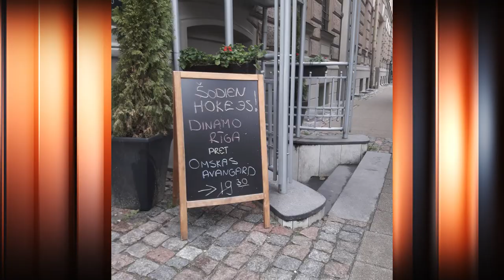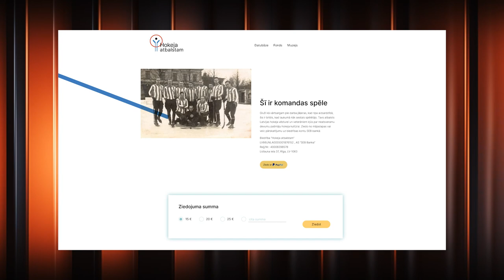Kaspars Daugaviņš – PILNA INTERVIJA (s08e12)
Cik bagāts ir Latvijas hokeja izlases līderis Kaspars Daugaviņš? Kad viņš pirks Rolls-Royce? Kāpēc viņš ir labs tētis un vai gatavošanās Pasaules čempionātam ir tik pat smaga kā darbs šahtās? Atbildes uz šiem un citiem jautājumiem uzzināsi, ja noskatīsies Kaspara sarunu ar Armandu Puči. Tajā Daugaviņš atklās arī kuram slavenam Latvijas sportistam kāzās nozadzis līgavu, stāstīs par krievu pirtīm un neslēps savus secinājumus pēc tam kad atvēra un aizvēra bāru.